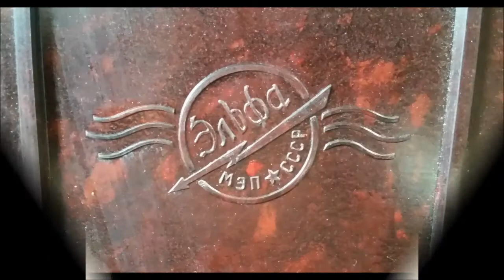Электропроигрыватель "Эльфа" или "УП-1"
Я не смог однозначно идентифицировать модель проигрывателя, поскольку они очень похожи.

В проигрывателе был сломан оригинальный звукосниматель. Вместо него я установил монофоничекский звукосниматель ГЗП-308 и увеличил противовес тонарма.

При демонстрации воспроизведения на 33 и 78 оборотов записано реальное звучание с выхода звукоснимателя. Небольшая обработка коснулась выделения воспроизводимого дипазона (100-8000 Гц) плюс небольшая компрессия.
В видео использованы грампластинки из моей коллекции

Сеня Туруханский